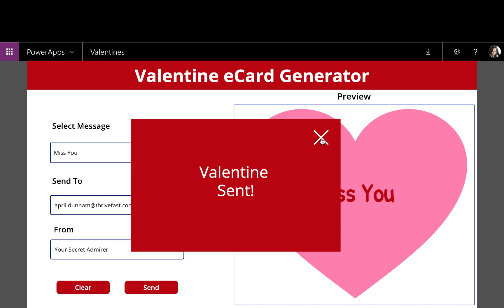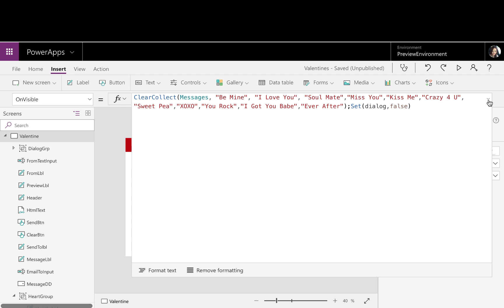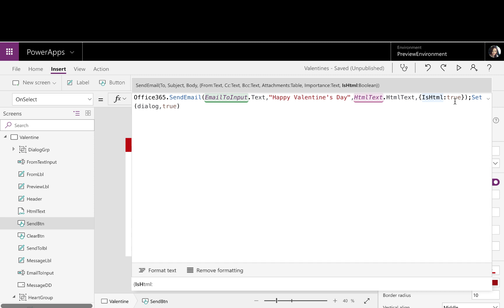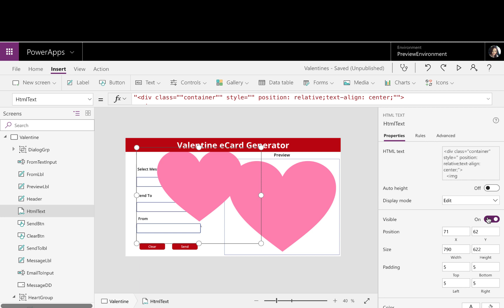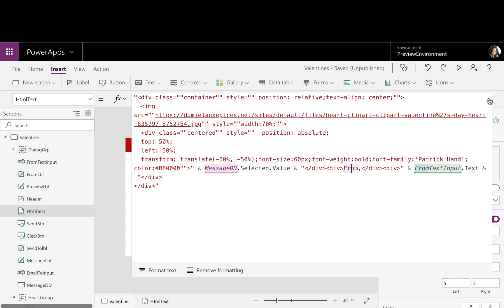PowerApps E-Card App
See how to create a PowerApp that allows you to generate and email electronic valentine's day cards to your friends and family.  This video teaches you how to overlay images and send emails from PowerApps with embedded images.

I've uploaded the PowerApp to my GitHub so you can import it into your environment to try it out.